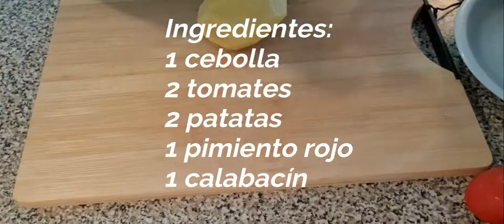Bacalao con alioli-Ajo Aceite❤ echo a mano receta original-muy fácil y buenísimo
Este video esta subtitulado en varios idioma.

Ingredientes:
1 medio Bacalao Salado
se cambia el agua cada 12h durante dos días (48h)

Ingredientes:
Alioli-Ajo aceite
5 dientes de ajo

Ingredientes:
1 cebolla
2 patatas
1 pimiento rojo
2 tomates
1 calabacín
¡¡¡Hola!!! soy manoli, y este es mi canal, mis videos son de entretenimiento, con la intención de pasar un rato agradable, os comparto, mis salidas, cocina natural, vida sana, mis compras, los sitios o lugares donde yo e estado os invito a participar, contestare comentarios o incluso podemos hacer  algún video enfocado a lo que queráis, estoy subtitulando este canal con la intención de llegar a los que no me entendéis por el idioma o por que tenéis un problema de audición, con mi mejor intención, mil gracias a todos los que apoyáis mi canal, os invito a suscribiros y participar, Mil gracias.